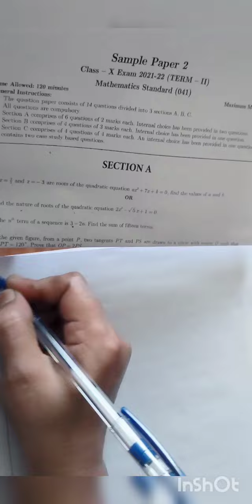CBSE 10th Maths- Sample Paper-Term II Solutions in TAMIL